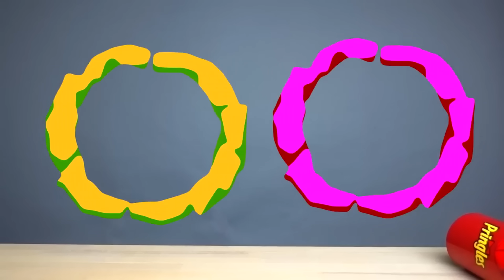프링글스를 먹으면 무엇으로 변할까요! 마법 도나 Elsa Frozen vs Hulk Mukbang Giant Pringles MUKACHU